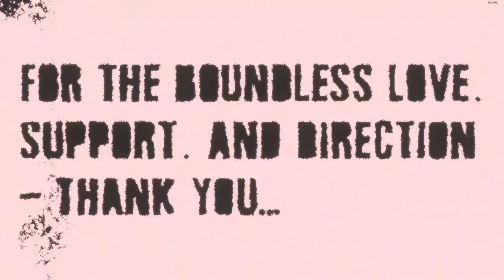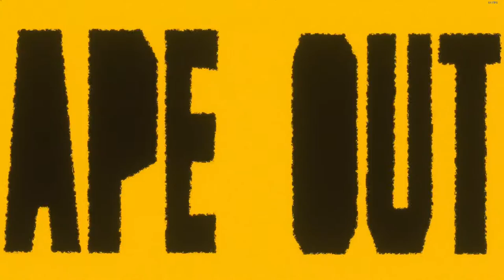APE OUT End Credits/Song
This obviously isn't my work, but I noticed that this song (probably the only non-reactive-generation song in the game) is extremely hard to find.  The only place I could find the whole thing in the game was the end credits - and you apparently can't access the end credits without completing the entire final act/album.  So I did that.  Here it is in its entirety, minus the first couple of notes because I hit record too late.

Other than that, I don't know anything about exactly who played this particular version.